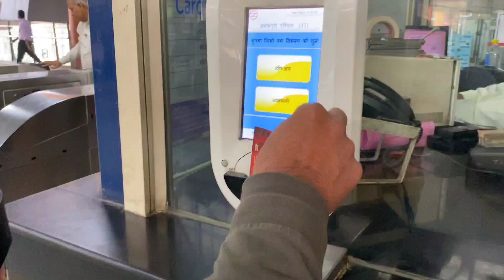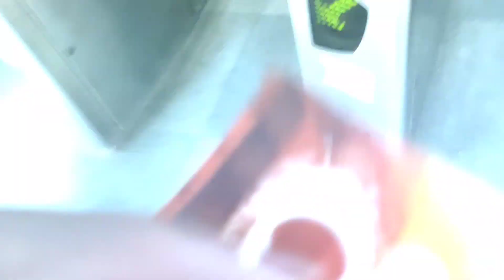Metro Station Janakpuri West ।। Blue Line & Magenta Line Metro Stations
Know all about Janakpuri West Metro Station with both blue and magenta Line Metro

Key Points
! India's Tallest Escalator Ride
! Metro Entry Gate
! Delhi Metro Magenta Line
! Delhi Metro Journey
! Janakpuri West Metro Station
! District Centre Janakpuri